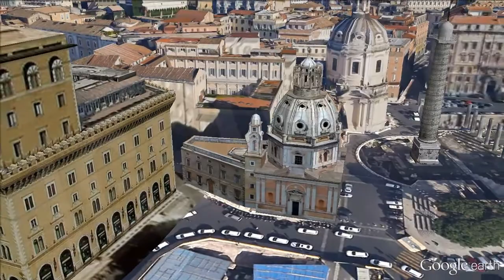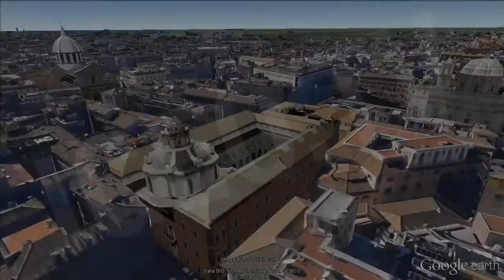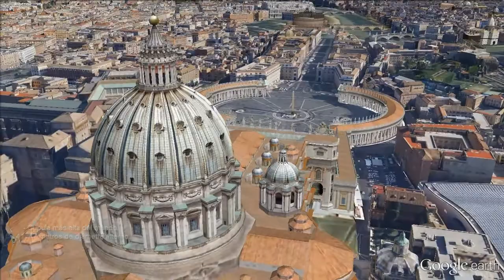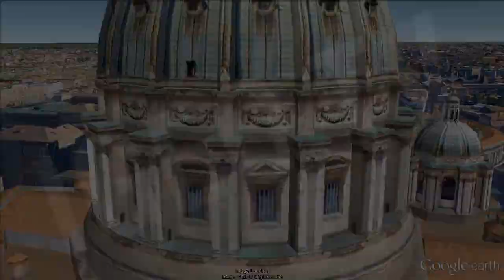Cúpulas de Roma / Domes of Rome [IGEO.TV]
Las cúpulas son uno de los elementos arquitectónicos más singulares en los edificios. A lo largo de la historia, las cúpulas han decorado multitud de edificios, constituyéndose como uno de los elementos distintivos y representativos de cada uno de ellos. La ciudad de Roma, en su larga trayectoria histórica, ha sido el lienzo donde cada autor ha dibujado con cúpulas el paisaje, dotando a esta ciudad de belleza y singularidad. Desde edificios religiosos hasta panteones, en Roma podemos encontrar, entre otras las siguientes:
- Cúpula de la Iglesia de Santa María di Loreto: el templo fue obra del arquitecto Antonio Sangallo en 1540 pero su cúpula se culminó con la obra de Jacopo del Duca en 1573.
- Cúpula de la Iglesia de Il Gesú: su construcción se llevó a cabo entre los años 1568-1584 siendo los arquitectos que intervinieron Jacopo Vignola y Giacomo della Porta. La cúpula, fue terminada con posterioridad por Paolo Valeriano.
- Cúpula del Panteón de Agripa: el edificio actual se trata de la reconstrucción realizada por el emperador Adriano en honor a Agripa, entre los años 118-125. El arquitecto encargado de la obra fue Apolodoro de Damasco.
- Cúpula de la Iglesia de San Ivo alla Sapienza: ubicada en el Palazzo alla Sapienza, entre los años 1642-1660 se erigió esta iglesia y su cúpula de manos del famoso y polifacético Francesco Borromini.
- Cúpula de la Iglesia de Santa Agnese in Agone: ubicada en el centro de la Plaza Navona, este edificio sigue las líneas barrocas de su autor tanto en el conjunto como en su cúpula, obra de Francesco Borromini en 1652.
- Cúpula de la Basílica de San Pedro del Vaticano: una de las cúpulas más famosas de Roma. En el corazón del Estado Vaticano, se erige esta inmensa obra que tiene por autores a Miguel Ángel y su discípulo, quien la culminó, Giacomo della Porta entre los años 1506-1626. Destaca por ser la cúpula más alta del mundo con un diámetro interior de 41,47 metros.

The domes are one of the architectonic elements more singulars in the buildings. The domes has decorated many buildings in the History, being one of the more distinctive and representative elements of them. The city of Rome, has been filled with a lot of domes in its history, giving it a lot of beauty and singularity. From religious buildings to mausoleums, in Rome we can find the followings domes:
- Dome of the Sainte Marie di Loreto Church: the temple was built by the architect Antonio Sangallo in 1540 but its dome was finished by Jacopo del Duca in 1573.
- Dome of the Il Gesú Church: it was built between 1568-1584 by the architects Jacopo Vignola and Giacomo della Porta. The dome was finished later by Paolo Valeriano.
- Dome of the Agripa`s Pantheon: the actual building was a reconstruction made by the emperor Adriano in honor to Agripa in the years 118-125. The architect was Apolodoro from Damascus.
- Dome of the Saint Ivo alla Sapienza Church: it is located in the Palazzo alla Sapienza. It was building in the years 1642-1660 by the famous architect Francesco Borromini.
- Dome of the Saint Agnese in Agone: it is located in the centre of the Navona Square. This building and its dome follow the baroque style from its architect Francesco Borromini in 1652.
- Dome of the Saint Peter Basilica: one of the most famous dome in Rome. It is located in the middle of the Vatican State and was built by the architects Miguel Ángel and Giacomo della Porta in the years 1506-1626. It is the most higher dome in the world and it has 41,47 metres of inside diameter.

Ver Vídeo Vías Romanas: Vía de la Plata, Calzada Romanas y Ciudades de Paso: